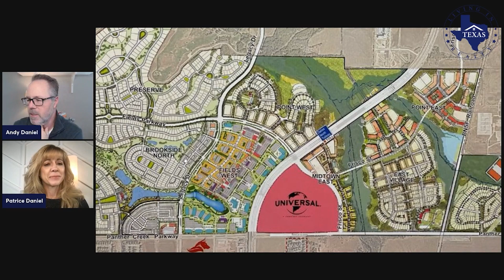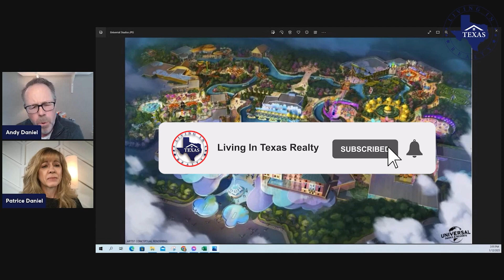Universal Studios is Coming To Frisco Texas! Is Frisco Ready?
Universal Studios is coming to Frisco Texas!  Andy and Patrice attended teh City  Counsel Meeting along with the Executive Team with Universal and they discuss what they've been told in the is video.

Dream Home Form
Buying and Selling your home can be really confusing but we have perfected the process to make it easy and stress free for you!  🏠Fill out your FREE Dream Home Questionnaire to get started with your search for a house in Texas!

We are the owners of Living in Texas Realty.  We have Real Estate Agents all throughout the Great State of Texas. We are 100% committed to producing video to showcase every inch of the state and what it is like to live, Work and Play here! We work with clients from all over the world that are relocating here and we ABSOLUTELY LOVE IT!

We are one of the top producing teams in Texas and the only team providing video on every town, neighborhood, and city in Texas!!

Reach out anytime day or night, we've got your back!